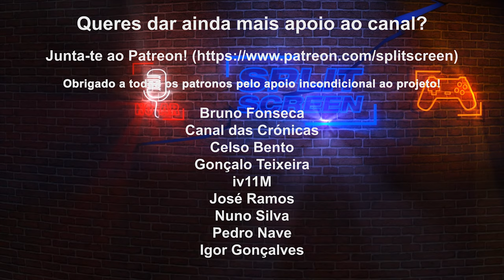KEEN: ONE GIRL ARMY - REVIEW (PORTUGUÊS) - 4K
Keen: One Girl Army foi produzido pelo estúdio brasileiro Gato Nigiri e pega no conceito tradicional dos jogos de puzzle em slider e dá-lhe todo um novo contexto. Fiquem com a review do jogo.

🔽🔽🔽 SETUP  🔽🔽🔽
Computador 1

PSN - RPARREIRA
STEAM - RPARREIRA
UPLAY - SplitScreenPT
ORIGIN - Split-ScreenPT